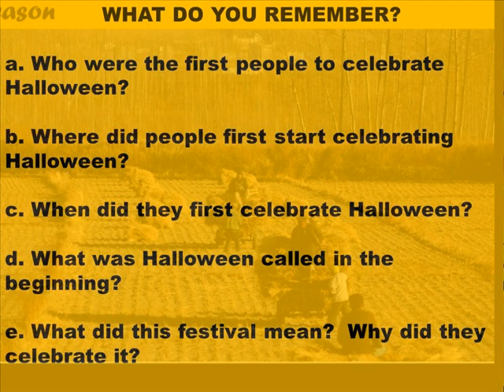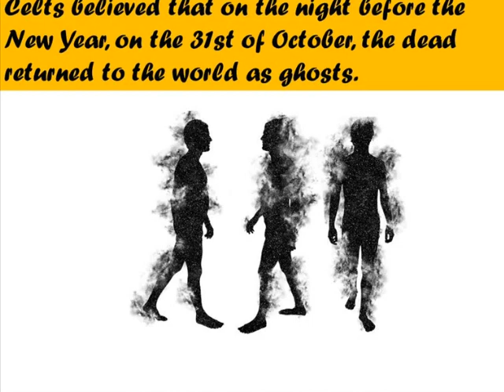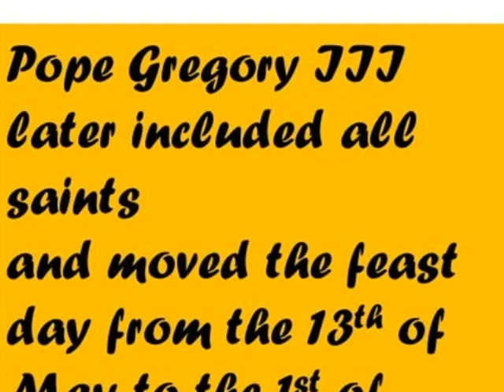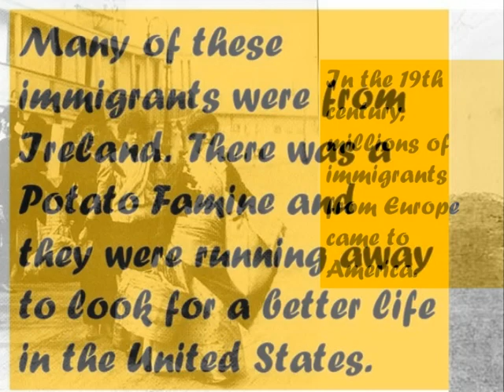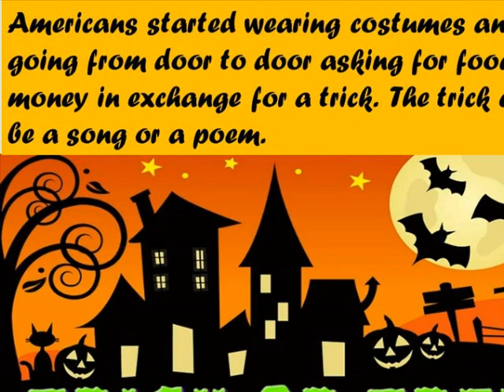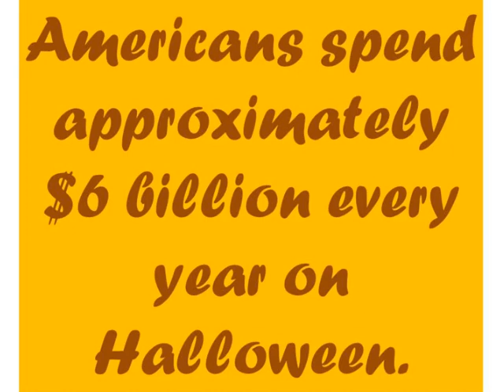THE ORIGINS OF HALLOWEEN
An esl video explaining in simple language, the origins of Halloween.  The video includes comprehensions questions.